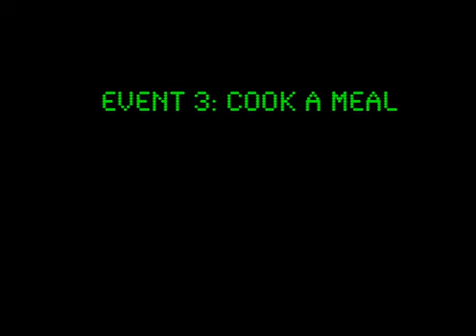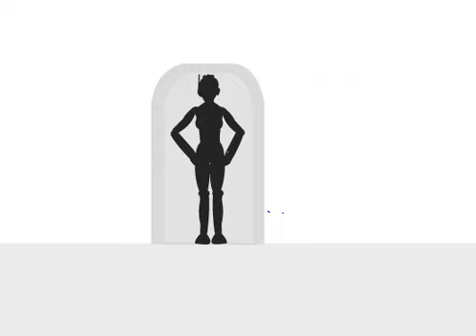Metal Hearts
I've been working on this for 4 months now, but the bulk of it- Read, all of the actual ANIMATING - was done non stop over the past three days. This was made for my 2D Animation course, and this is the pinnacle of my toil and labor. This is the animation to end all animations. This is the beginning of a new chapter for me.
Blah, blah, blah, exaggerations blah.
Anyway, yah. I'm so proud of this, and so glad it's finally done.
Now I'm going to go sleep for 38 hours straight.